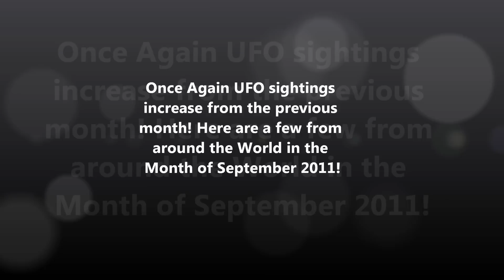Amazing UFO sightings september 2011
This is the Fourth Video of my series on UFO sitings from around the World each month. It is a compilation of sitings from around the World in September 2011. I have been busy so I am a little late but I will hopefully get caught up with Oct. Nov. Dec. very soon. My goal is just to wake up people so enjoy and keep an open mind to the endless possibilities. Impossible is becoming a meaningless word in the dictionary! Love is the only reality everything else is an Illusion!